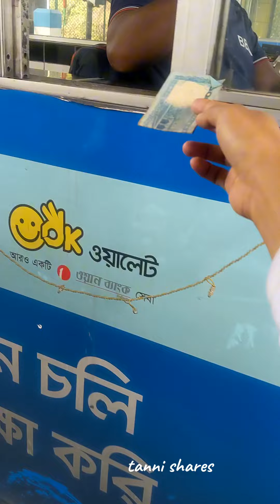a day on my life/ সরিষা ফুল/ যমুনা সেতু/ খাওয়া-দাওয়া।